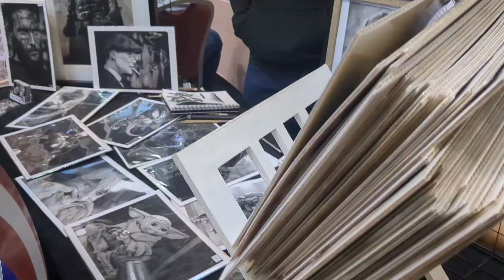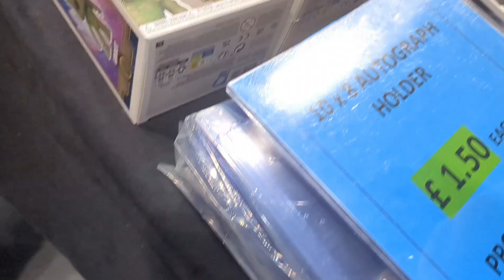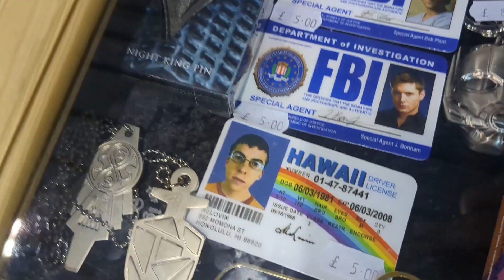Telford Takeover Comic Con 2023 Vlog | Wales Comic Con 2023!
Telford Takeover Comic Con was an absolute treat once again. If you had any photos with us, please send them to us via Instagram! We hope you all enjoy!

- All videos are recorded on my smartphone which is a Google Pixel 6a.